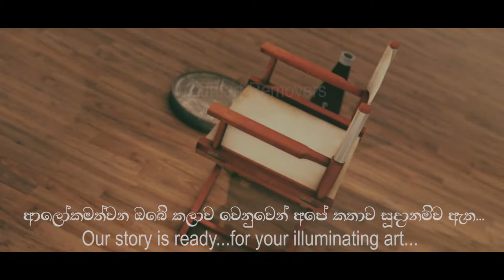Artistic Story - කතා කලාව Ep 02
ArtisticStory | කතා කලාව,Art Of Prosthetic,Katha Kalawa,Lk jmart Special Effect, Prosthetic, Special Effect Designer,Oshan Yapa Amarasekara,  Makeup Art Of Cinema, CineArt,Filmmaker,FilmmakersLife,LkJmartRemovers,SriLanka

Artist | Oshan Yapa Amarasekara [Assist Lecturer.Uni Of Kelaniya | Prosthetic Makeup sfx Designer]
Presenter | Mahesh Eranga
Camera & TD | Malanka / Sandaruwan / Migara Prabasanka / Mahesh Dhanajaya
Camera & Lighting Equipment | Rovi Productions /Lahiru Withanage    Photography / Madhawa Pradeep
Photography
Production | Lk Jmart Productions
Special Thanks |   Oshan Yapa Amarasekara , Lk Jmart Crew